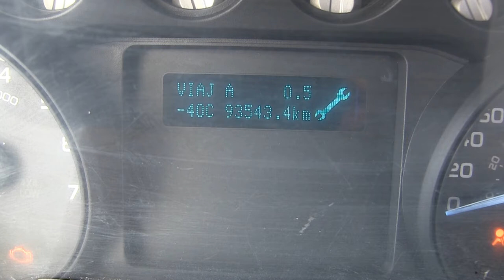Ford / F-350 / 2014 - A95318